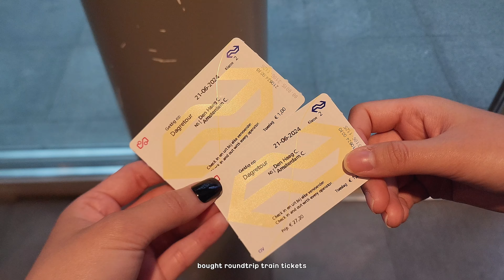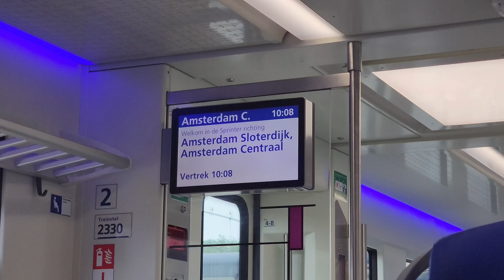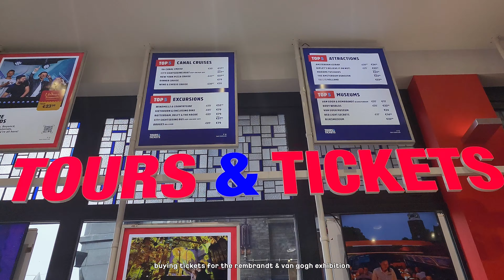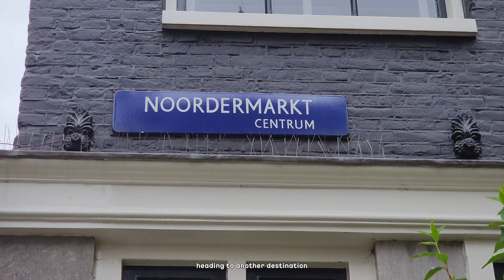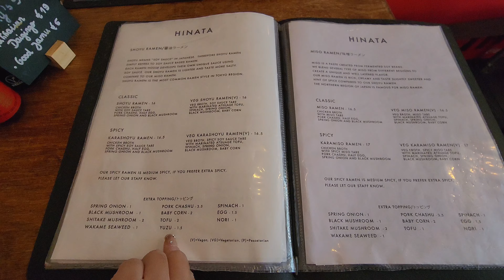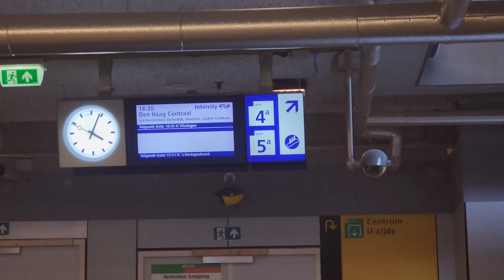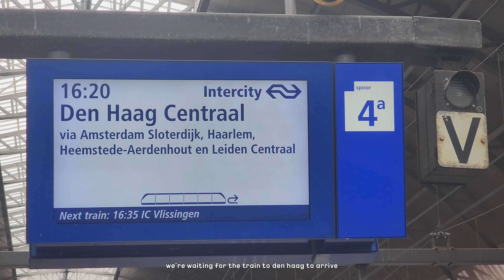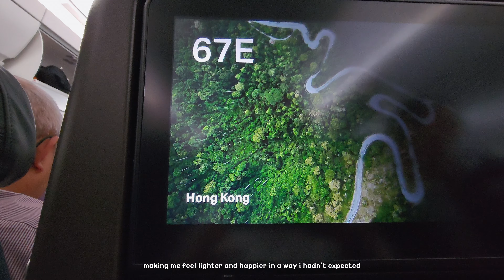europe vlog ep. 6 🇳🇱 exploring amsterdam cafes, rembrandt & van gogh exhibition, family dinner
hi! ♡‧₊˚

in this 6th and last episode of our europe vlog series, my sister and i explored amsterdam ourselves, going to cafes, roaming around the city during a rainy day. we also had our last family gathering with our relative before coming home to the philippines. bitterweet, but it’s such a rare opportunity, a memory that will never be forgotten. and to that, concludes our europe journey.

ps: during this trip, i was still hesitant to speak in front of the camera that much, but i’ll make sure to speak more next time.

on to our next adventure ⋆⑅˚₊❀˖°

love,
stefani

༘♡ faq ༘ ♡

travel! ˙✧˖° ༘ ⋆｡°
birthday: december 23
location: philippines
camera: samsung s22 ultra
editor: vllo